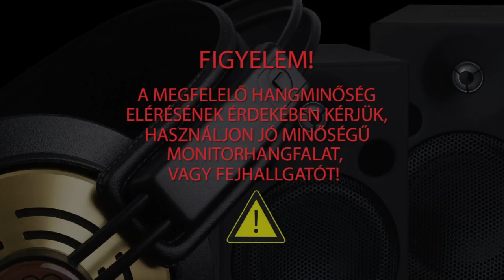Csináld magad Les Paul elektromos gitár!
- D.I.Y. - Csináld magad!
- Les Paul style
- Hársfa test
- Juharfa nyak, rózsafa fogólappal
- 2 x humbucker hangszedő
- Szín: natúr
- Összes csavarral

Az összeszerelés minimális szaktudást igényel.
Forrasztást NEM igényel, csak össze kell dugni!